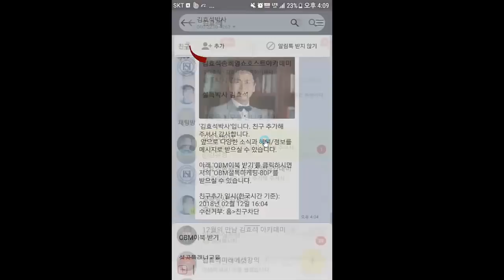생초보 SNS 마케팅 하루만에 끝장내기-김효석 박사 오디오북